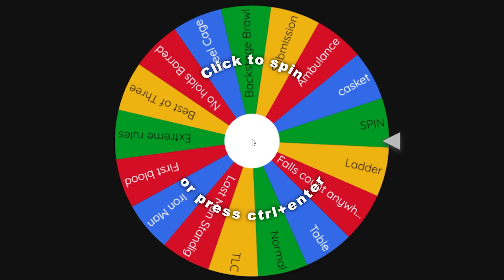Bret The Hit Man Hart vs Mohammad Ali Tribal Chief Tournament 11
Tribal Chief Tournament Ep11: Bret The Hit Man Hart vs Mohammad Ali

Brown Skul Gamer’s WWE 2K24 “Tribal Chief Tournament” is an epic showdown where 38 WWE Superstars, each chosen by 38 subscribers, battle it out for supremacy. This unique tournament features intense matches, including Extreme Rules and Hell in a Cell, ensuring non-stop action and drama. Subscribers have a direct stake in the competition, making it even more thrilling. The single-elimination format pushes each competitor to their limits, with the ultimate goal of becoming the Tribal Chief of the Brown Skul Gamer channel. Tune in for electrifying moments and see who will claim the prestigious title!